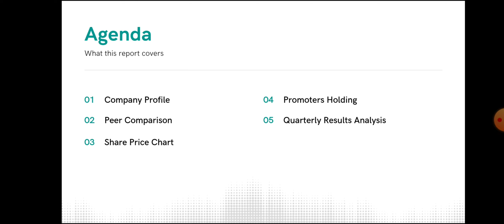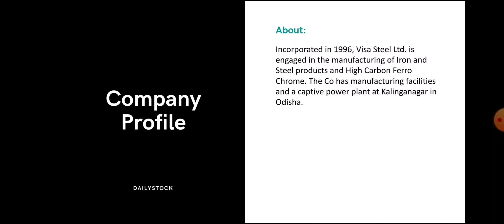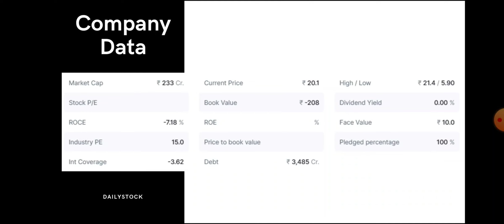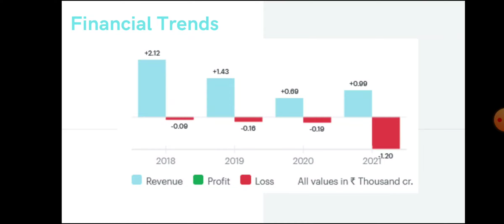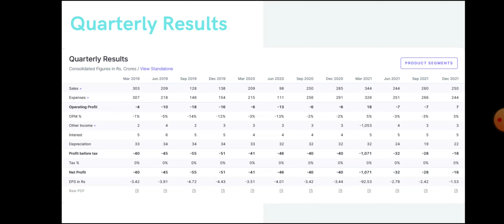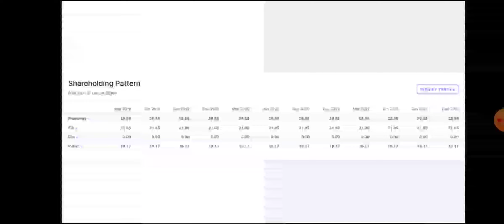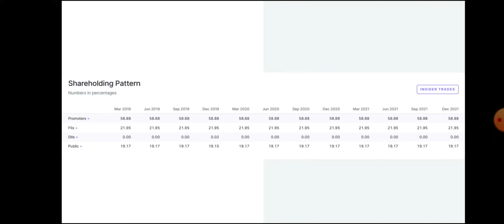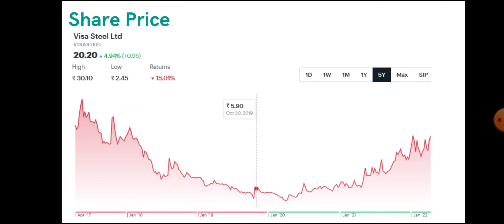Visa Steel Share Analysis • Visa Steel Breaking News • Dailystock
Source: Tickertape.com
Moneycontrol.com